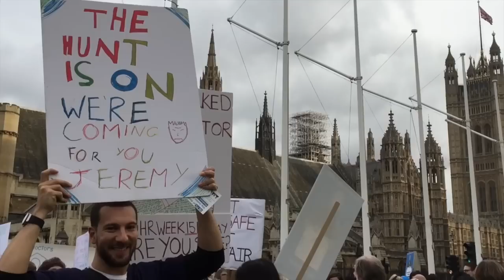Junior Doctors Contracts Go Ahead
Government is set to impose the contract on Junior Doctors in England despite their rejection of the deal. They voted 58% to 42% against accepting new terms agreed between Government and Union negotiators in May. For the first time ever Junior Doctors took full strike action Apr 26-27 with no A&E or intensive care cover. Thousands of junior doctors have been protesting for some time across England. ynuk.tv spoke to protesters in Whitehall.